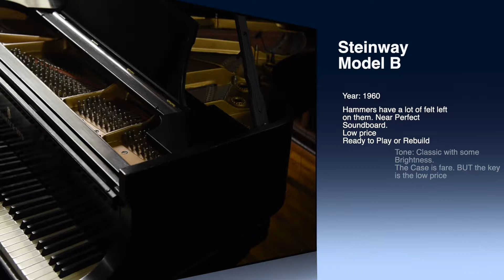Steinway & Sons Grand Piano, Model B 1960 Great Soundboard Ready to Play or Rebuild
Steinway Grand Piano Model  B  1960
I wanted to bring to the market a Great Value for the Musician and Pianist.
This 1960 has a lot of power. This Steinway has a lot of years let in it. The case is rough, but at this price you are buying a Great Steinway. At the listed Price I will have my Master Technicians bring this piano to a Level 2, about 22 hours of service. Or I can discount the piano if you have a Technician that you would like to use.
Hammers have a lot of felt left on them. Near Perfect Soundboard.
At some point you would replace the Strings but the Block is perfect so you could use the same block to restring the piano.
Hammers should last about 15,000 hours of regular (not heavy) play.
If a dealer rebuilt this piano they would sell it for $55 to 65. The Steinway Dealer in our area is selling a Rebuilt 1968 for $88,500 and then discounts it to 68,700. REALLY ??
For the listed price you will agree that this is a great value. I usually have 19 to 25 Steinway B's available.
I know I have one for you.